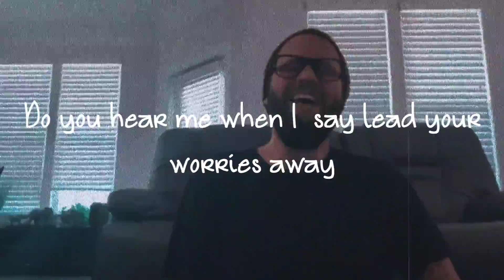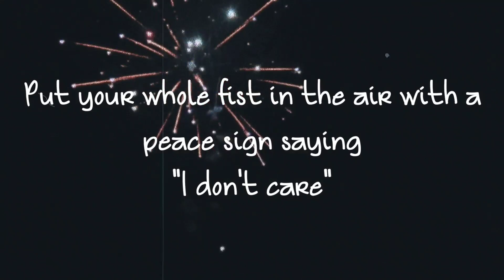"Peace Sign" - An Original Song | by ChewieCatt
I really hope you like this one!!
Streaming now :)

Produced by Heydium